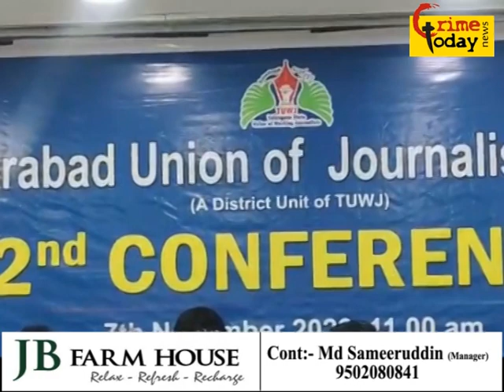Hyderabad mein media ke health card aur ghar dene ka demand telangana hukumat se